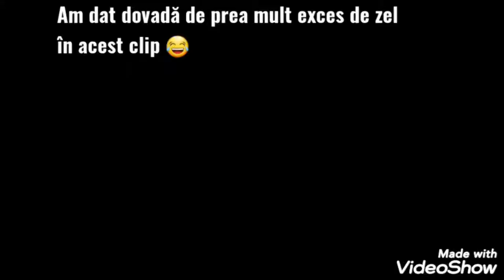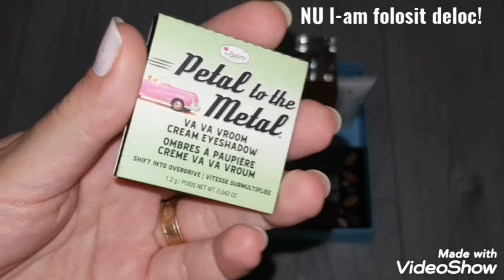projectpanro 🍀Project Pan 22 în 2022 🍀Update 5 🍀